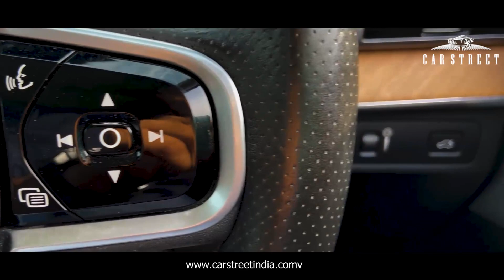For Sale - Volvo XC90 7-Seater D5 Inscription - Car Street Cinematic / Luxury Cars For Sale in Delhi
For Sale - Volvo XC90 7-Seater D5 Inscription

Available at the wide-ranging inventory at Car Street India, Naraina Vihar!

Vehicle Details:

Volvo XC90 7-Seater D5 Inscription
Fuel Type: Diesel
Registration Year: 2018
Registration State: OD
Kilometres Driven: 39,500
No. Of Owners: 1

Only available at Car Street India, Naraina Vihar.

We host multiple brands in our inventory and we also provide a 6-Month Warranty, Buy Back Options, All India Finance & Delivery and Valid Insurance/Service Packages.

If interested in purchasing these cars,
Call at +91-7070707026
Or Visit our Showroom at A-16, Naraina Vihar, New Delhi

Anchor : Aayush Pandey
Videographer : Mohd Rashid Khan
Editor : Mohd Mashriqain Khan
Digital Marketer : Navneet Rana